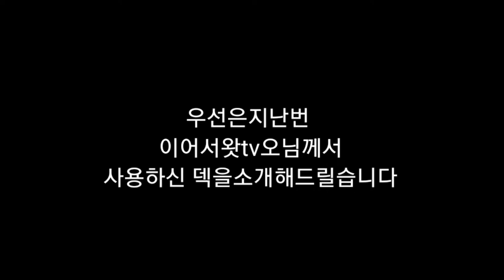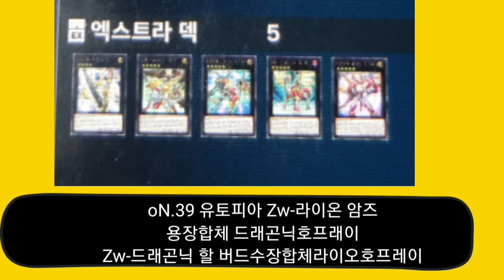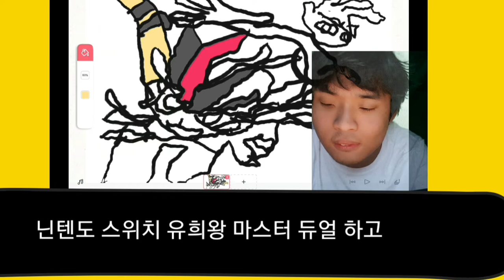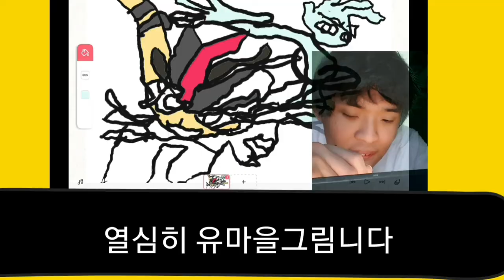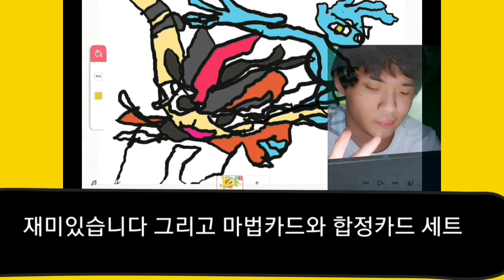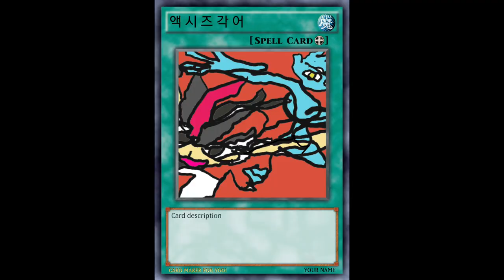뇌병변유튜버가 유희왕 마스터듀얼 엑시즈편 도전 그림니다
출연진: 사용하신 캐릭터의 이름을박찬기사